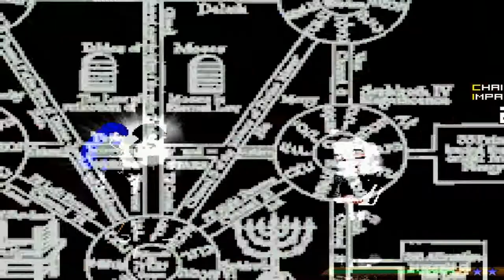mugen 1.1 kof theory mercenary yellow cruelty blood aurora & rose vs g patchouli part 1